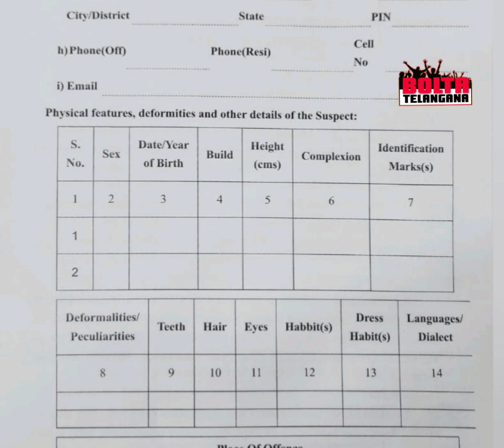Hyderabad:-Fernandez hospital booked for negligence, Patients seek help from Government of Telangana